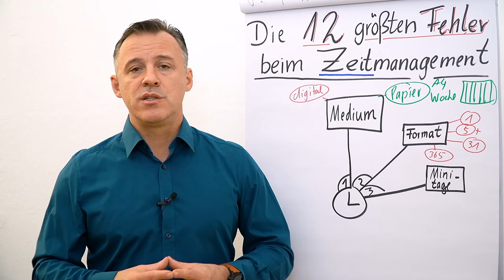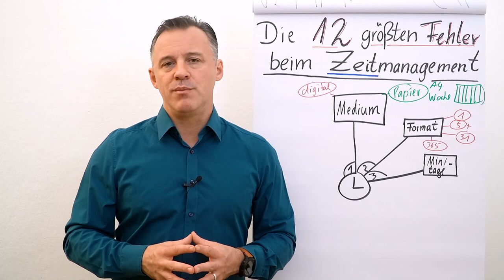Zeitmanagement I Die 12 größten Fehler I Folge 03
Folgender Input erwartet dich heute:
Fehler #2: Mini-Tage